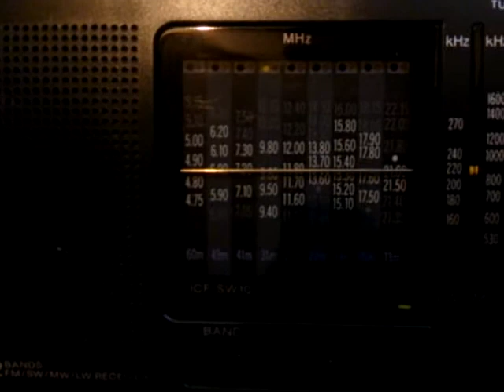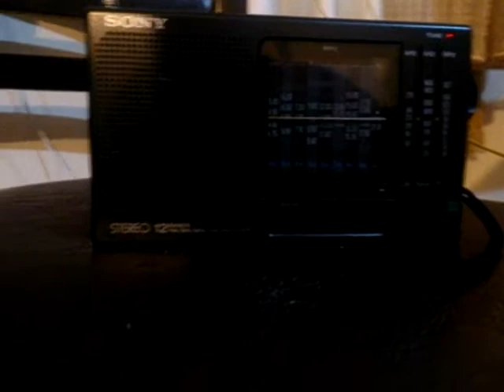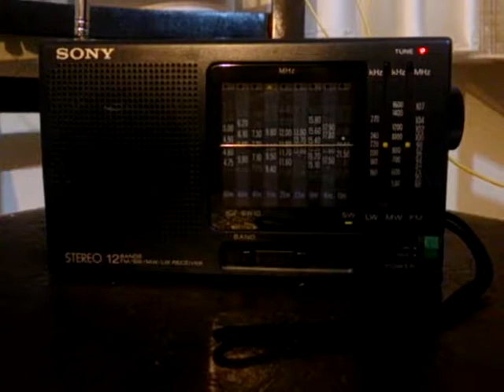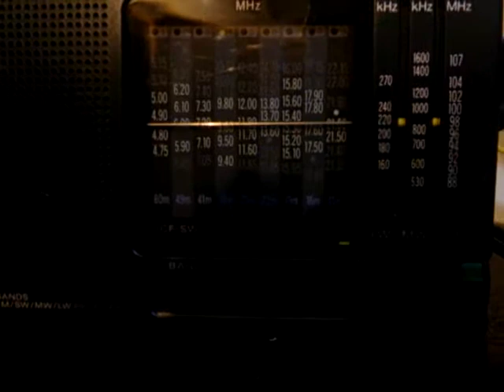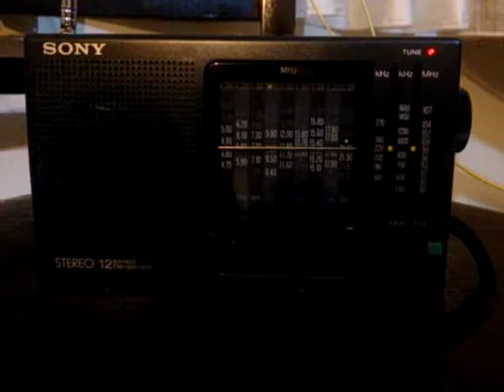Voice of Turkey, 9620 kHz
Hi everyone! here is some beautiful traditional music from "the voice of Turkey", 9620 kHz, 21:00 UTC, being broadcast from Emirler towards Oceania. Received by Sony icf-sw10. 73!